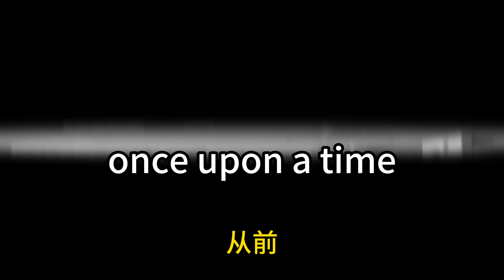农夫与蛇英语寓言故事